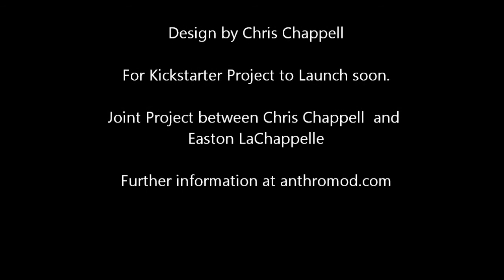Kickstarter hand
Easton LaChappelle and I have been working on a robotic hand together, for a Kickstarter Project to launch soon. I wanted to show the results of a print test using the online 3D print service shapeways. Mostly the arm came out well, but I will have to give up the plan of printing it entirely in one piece, as the joints have become fused.